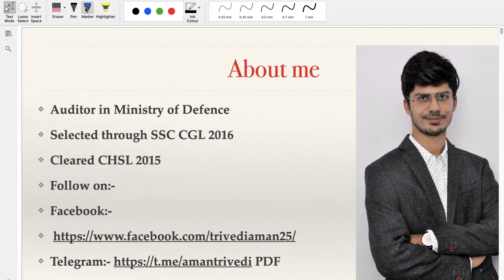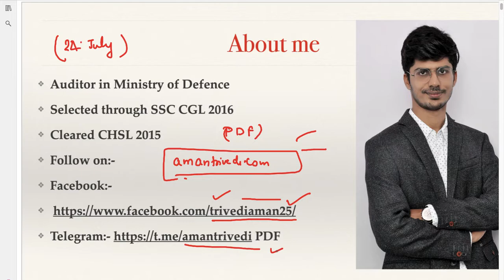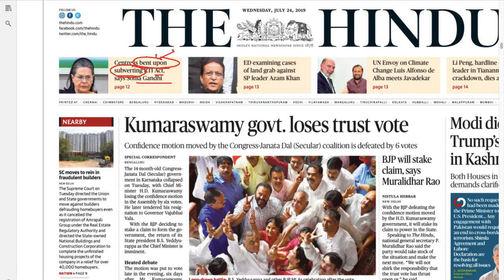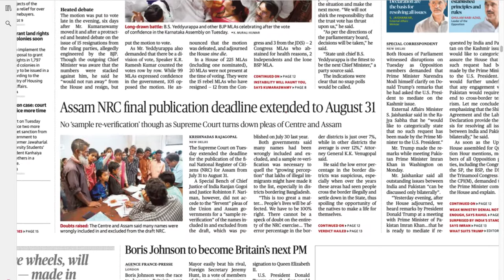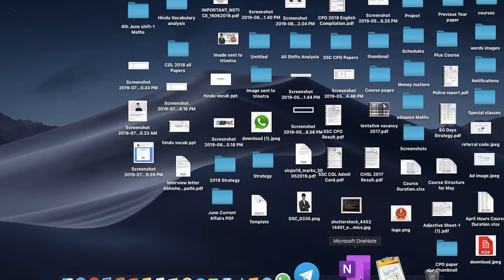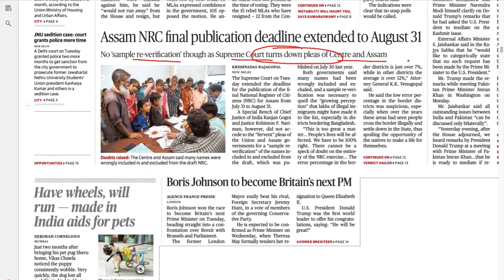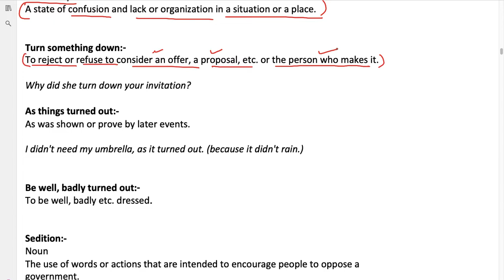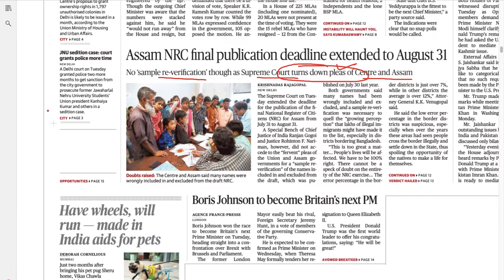Daily Vocabulary Analysis The Hindu 24.07.2019 | SSC CGL/CHSL/MTS/IBPS CLERK/IBPS PO/SBI CLERK/PO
for PDF:-
In this video, I will be discussing Vocabulary Analysis.
The Hindu
The Hindu Vocabulary Analysis
Vocabulary for Tier-2
SSC CGL 2018
IBPS clerk
IBPS PO
sbi clerk
sbi po

For any query mail at:-